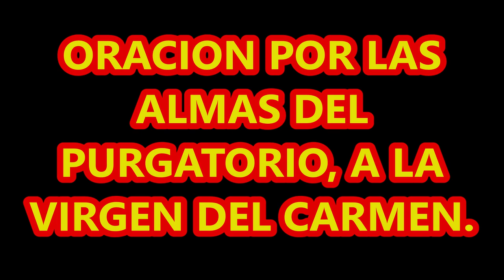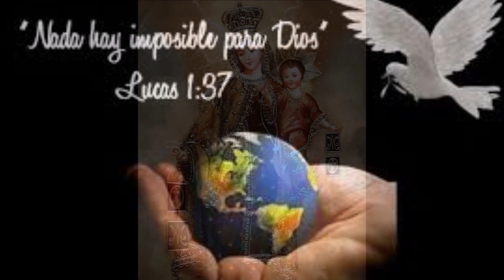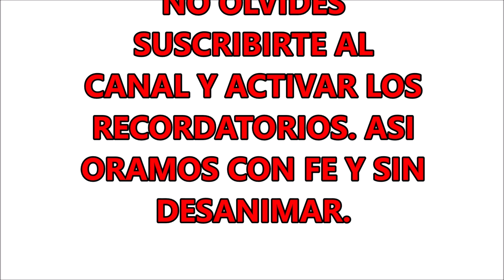ORACION POR LAS ALMAS DEL PURGATORIO A LA VIRGEN DEL CARMEN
ORACIÓN A LA VIRGEN DEL CARMEN POR LAS ALMAS DEL PURGATORIO.

LA SANTÍSIMA VIRGEN MARÍA, EN SU ADVOCACIÓN DEL CARMELO (LA VIRGEN DEL CARMEN), HA PROMETIDO SER FIEL GUARDIANA DE LAS ALMAS Y ESCUCHAR NUESTRAS ORACIONES POR AQUELLOS HERMANOS QUE HAN SIDO LLAMADOS DE REGRESO A LA CASA DEL PADRE PIDIENDO PARA QUE SUS PECADOS LES SEAN PERDONADOS Y ALCANCEN UN LUGAR EN LA GLORIA DE LOS CIELOS, DONDE VIVE DIOS Y QUE ES PROMESA DE NUESTRO SEÑOR JESUCRISTO.